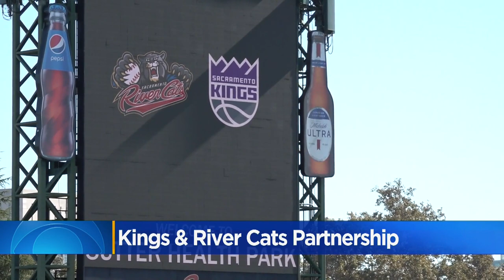Vivek Ranadive on owning the Sacramento River Cats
Ranadive talked with CBS13 about the new partnership between the Kings and the River Cats